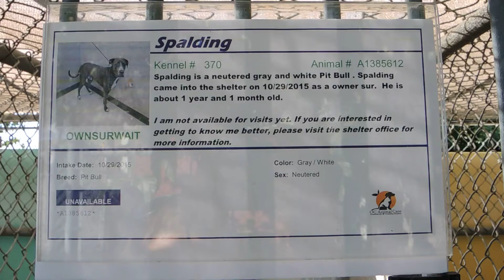"SPALDING" A1385612 - 1YR, N, PIT BULL, ON THE EUTH LIST @ ORANGE COUNTY, CA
ON THE EUTH LIST and needs a rescue commitment by tomorrow morning so that he is not PTS.

SPALDING
Pet ID: A1385612
Sex: NEUTERED MALE
Age: 1 YEAR 1 MONTH
Color: GRAY AND WHITE
Breed: PIT BULL
Intake Condition: APC-BHV